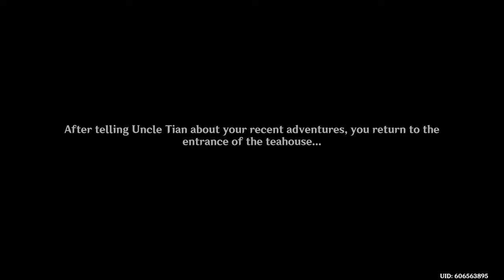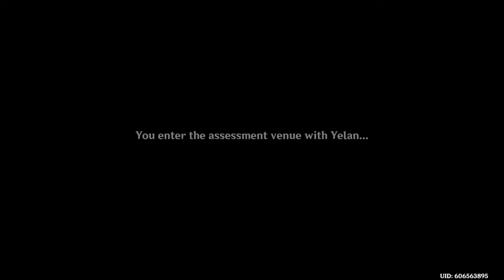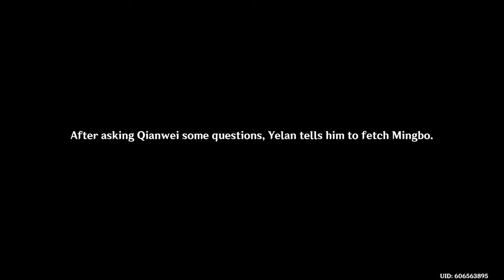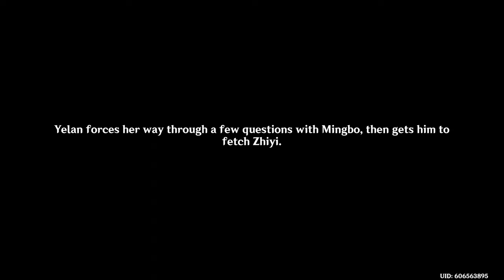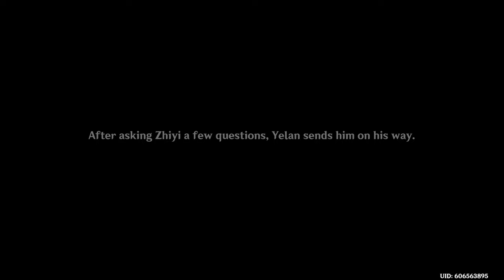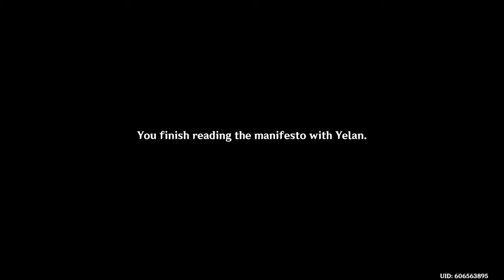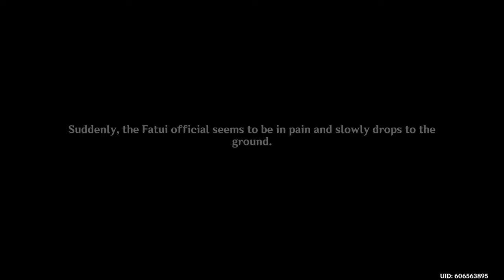Yelan Story Quest Cutscenes | Umbrabilis Orchis | Chinese | 1440p | Genshin Impact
These are all the cutscenes from Yelan's story quest | Umbrabilis Orchis - Act 1: Calculated Gambit. Enjoy the video!

Timestamps

0:00 Catching up with Huixin
1:10 Meeting Uncle Tian
3:00 Yelan appears
5:36 Meeting the Tianshu candidates
8:18 Interviewing the candidates
12:35 Reporting the results to Uncle Tian
16:14 Meeting Yelan's assistants
18:20 Asking around about Zhiyi
28:43 Discussing the results of the investigation
32:57 Yelan's assistants report back
38:35 Inspecting the Blackcliff Forge for clues
41:37 Finding out the Fatui was supporting Zhiyi
46:08 Announcing the Tianshu in order to track Zhiyi
56:56 Zhiyi meets up with the Fatui Yusupov
1:05:48 Yelan stops Zhiyi's evil plan
1:09:05 CUTSCENE: Zhiyi's past with Uncle Tian
1:11:09 Baizhu heals Uncle Tian
1:15:11 Yelan talks about The Fatui
1:19:52 Uncle Tian talks about the 9th Harbinger "Regrator"
1:20:44 Outro